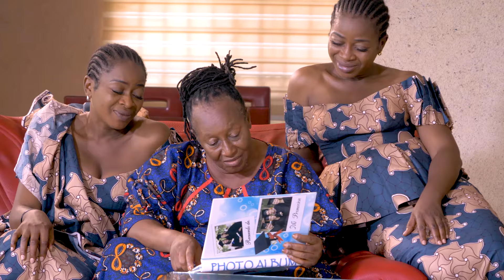PERFECT FAMILY (Episode 1) -PATIENCE OZOKWO, CHIDIMMA ANEKE, CHIDIEBERE ANEKE - LATEST 2024 MOVIE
PERFECT FAMILY (Season 2) - Episode 1  new movie alert!!  | 2024 Latest Nigerian Nollywood Movie

SYNOPSIS:  In the bide to promote peace and secure the wealth of their family from the hand of an uncle who invaded for his selfish interest after the untimely death of their father  brought about choas in the family.. as the twins are went wide in other to thwart all the plans to take over their father's wealth.. something happened when the game became deadly and wide and it becomes the survival of the fittest,light and darkness clashes,who wins? Find out in this family thrilling and harmonious movies,filled of suspense and heart...
STARRING:

PRODUCED BY: Chidimma and Chidiebere Aneke
DIRECTED BY:
COMPANY: Greenville Productions
YEAR: 2024

Subscribe to our channel for free movies, more Chidiebere Aneke Chidimma Aneke movies and more exciting Nollywood movies Nollywood Movies brings you the best of entertainment on YouTube channel, FREE movies is all you get here each time
 Our passion for Movie making is to produce thousands of free Nollywood Movies, Nigerian movies, Ghana movies.
Watch exciting YouTube movies on Nollywood channels Enjoy free Nigerian movies here,